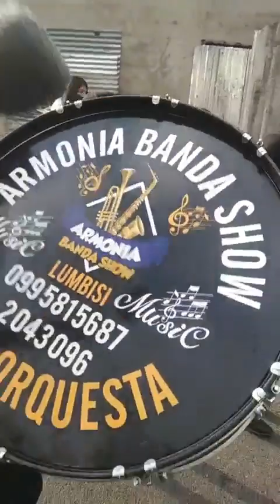Armonía Banda Show ..🎷🎺🎵... inconfundible🎊🎉